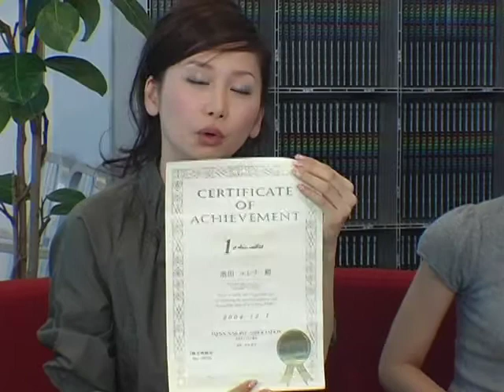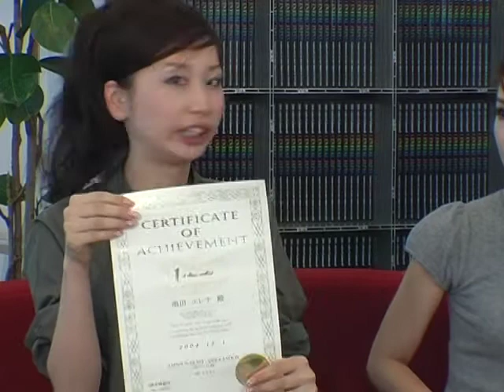月イチ★central TV 第５回「西岡麻美＆池田エレナ」03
月イチ★central TV 03
出演者：西岡麻美、池田エレナ、トマト
DJ：内藤聡
今回はネイルアートのお話。